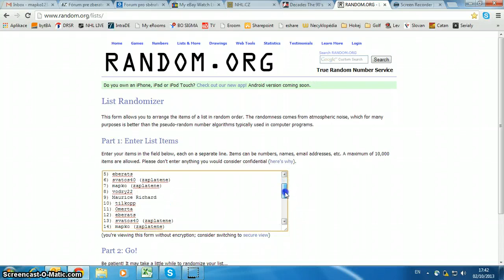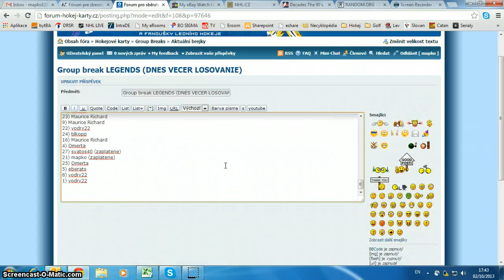los breaku legiend